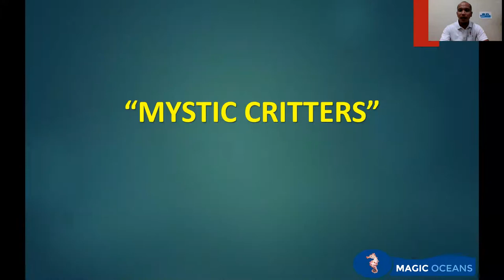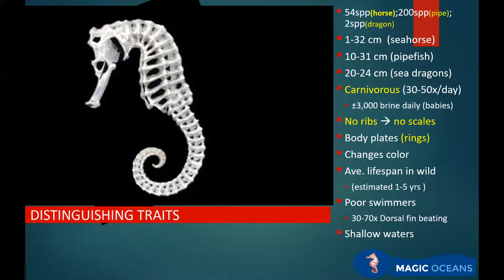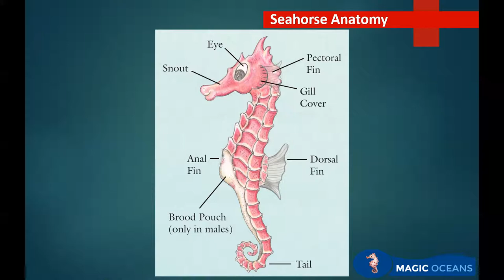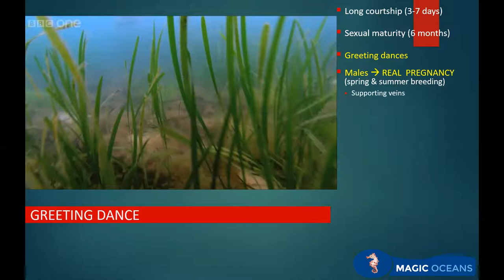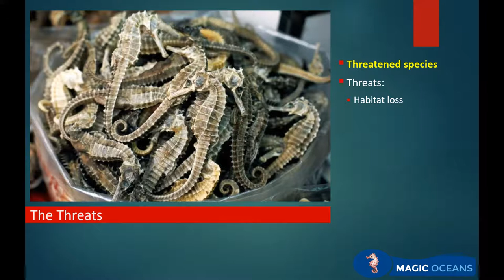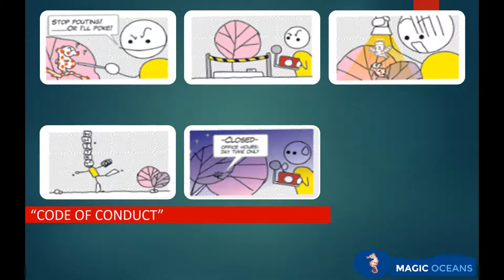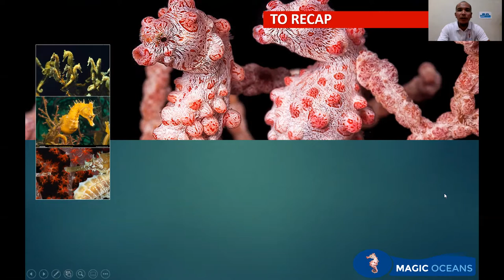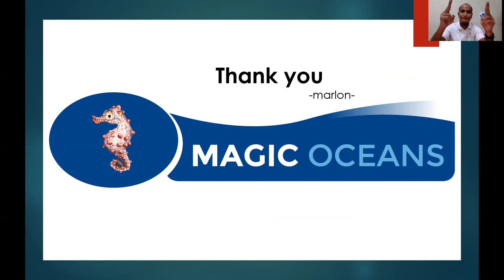Seminar SEAHORSE by marine biologist Marlon - Magic Oceans Dive Resort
Our marine biologist in Magic Oceans Dive Resort in Anda, Bohol, Philippines tells you everything about Seahorses in this presentation!